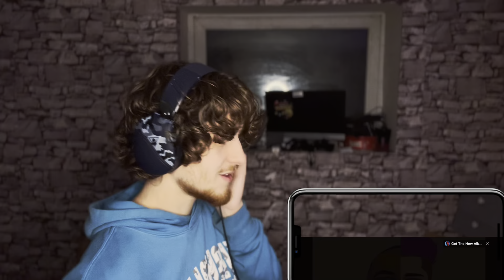ZAYN - Too Much ft. Timbaland || Reaction || This Beat Keeps Getting Better 😮‍💨🔥